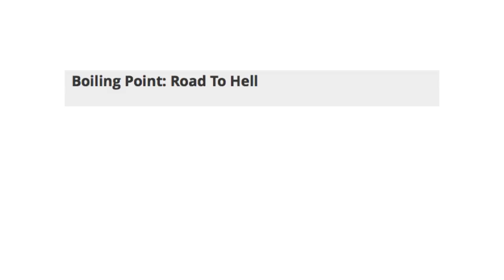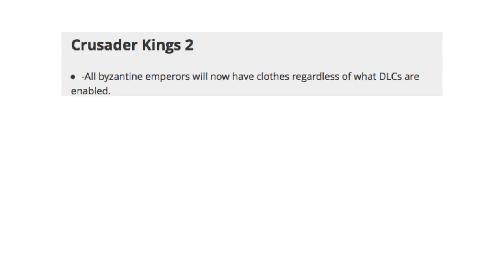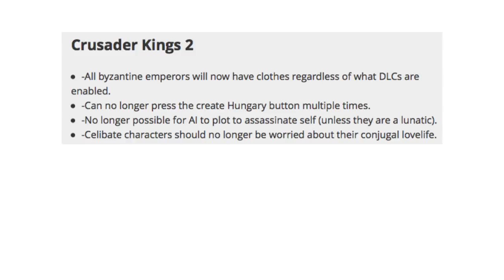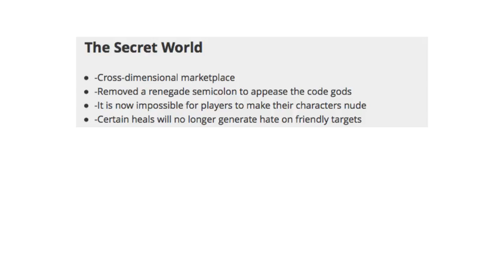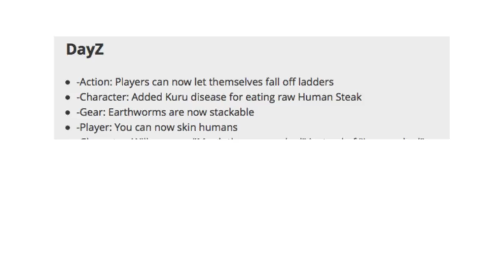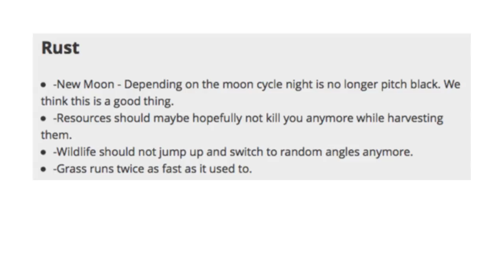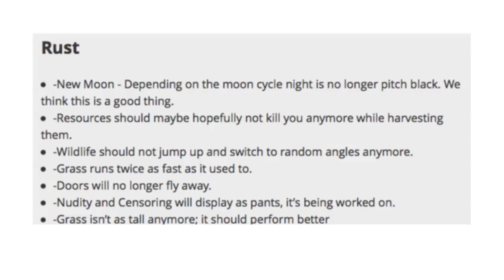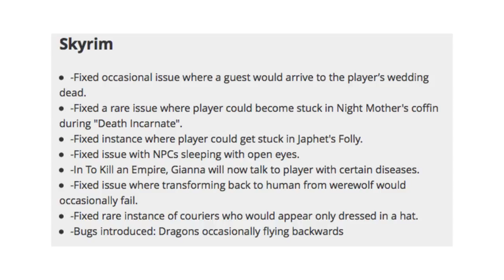Reading More Games' Patch Notes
PCGamer's List